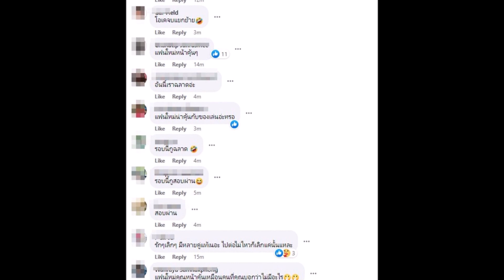จับตาเลิกไม่เลิก เพจดังหลุดฝ่ายหญิงเหนื่อยกับนิสัยผู้ชาย